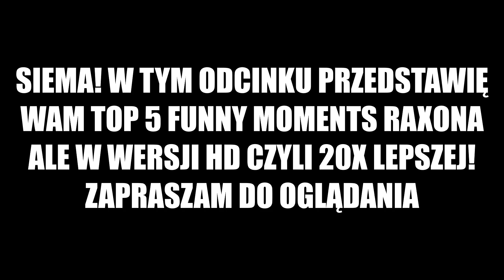TOP 5 FUNNY MOMENTS RAXON (WERSJA HD)